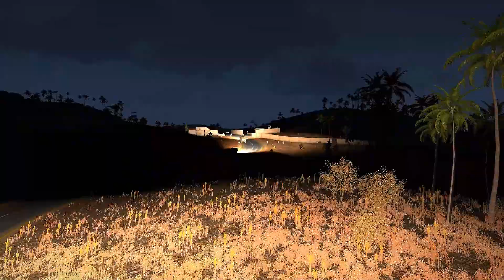Israeli Military Weapons Convoy Badly Destroyed by Palestinian Fighter Jets and Helicopters - GTA 5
In this video you will watch that Irani Fighter Jets, Drones & Helicopters Attack on Israeli Army Heavy Weapons Supply Convoy in GTA 5..Watch full video to find out what happens next..

Don't
It gives me motivation to make more of these videos.